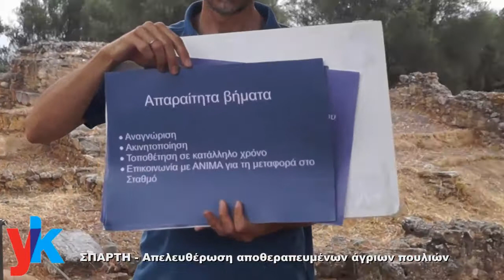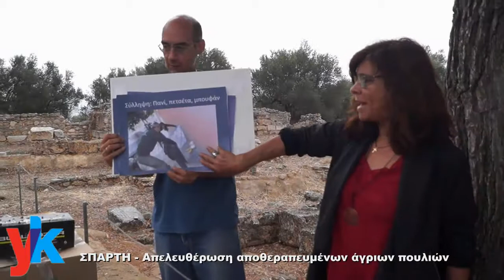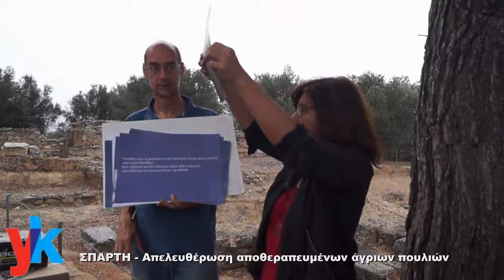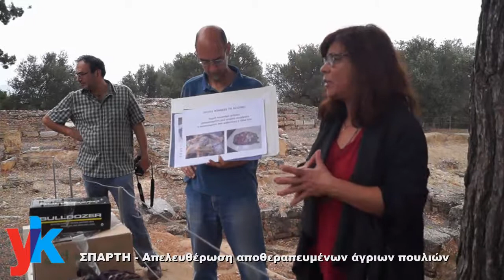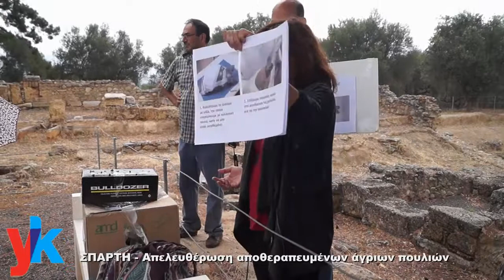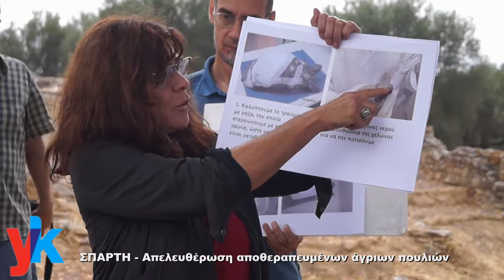ΣΠΑΡΤΗ - Απελευθέρωση Γερακίνων από "ΑΝΙΜΑ"